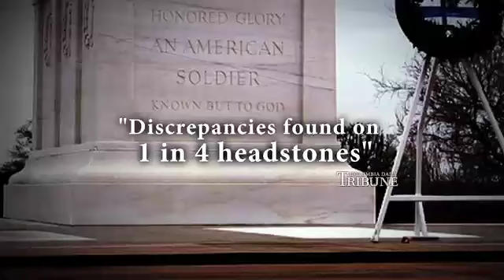Betty Anne McCaskill: Claire's commitment to veterans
Betty Anne McCaskill talk about her daughter's commitment to veterans' causes and her work to fix the Arlington National Cemetery scandal.